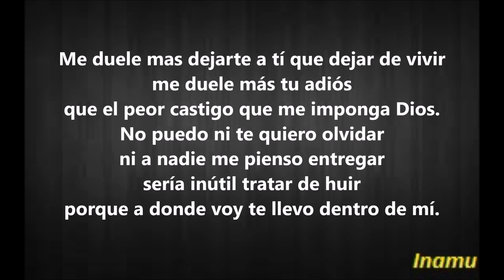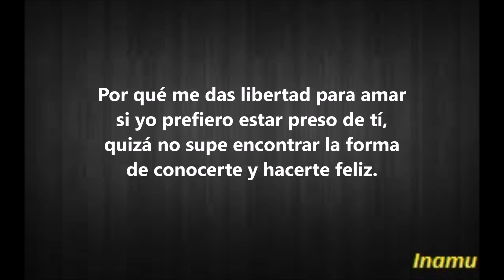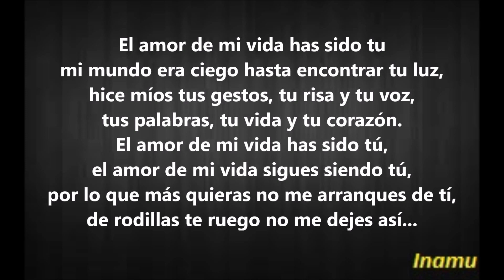El Amor De Mi Vida - Camilo Sesto (con letra)